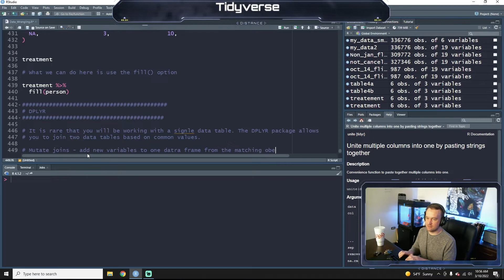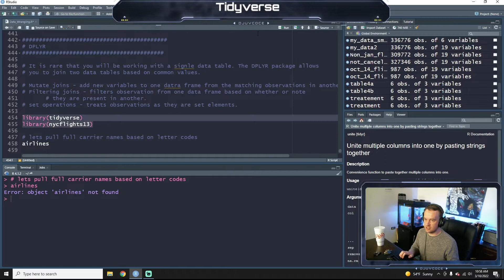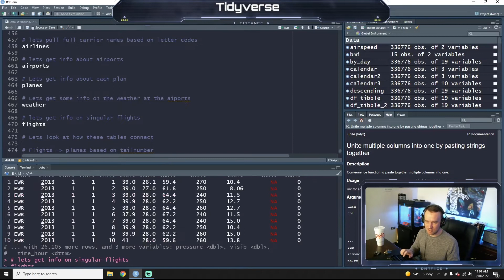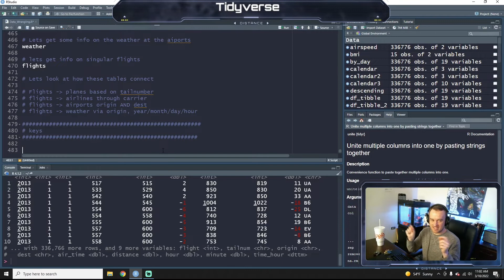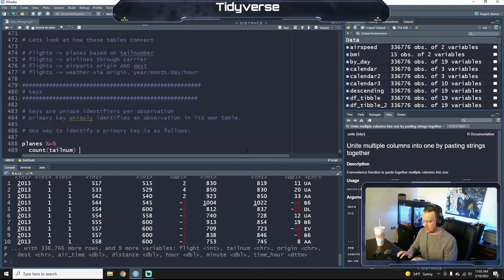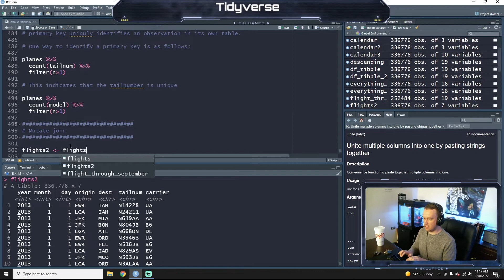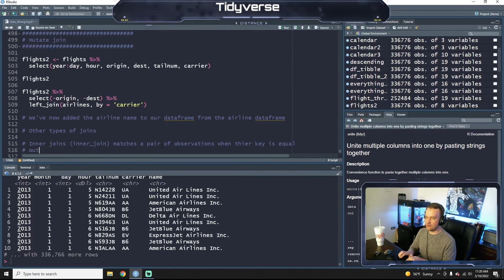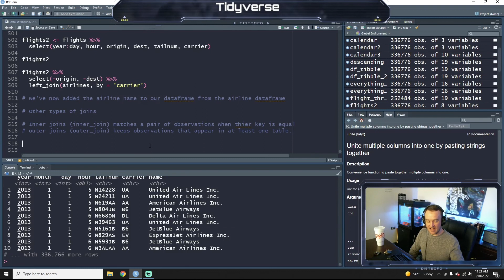Intro to Data Wrangling dplyr - VDB Computational Biology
In this video, we will discuss the dplyr package and using it for data wrangling. This is the eight video in the series.